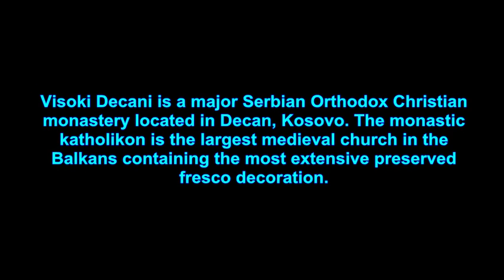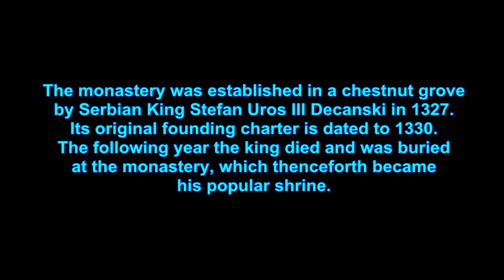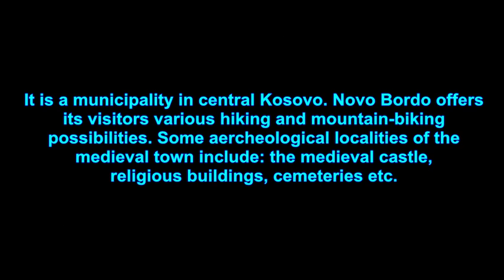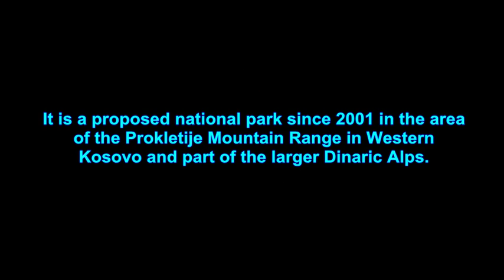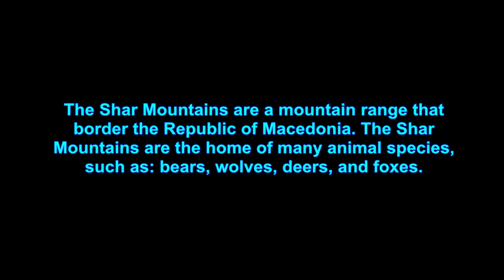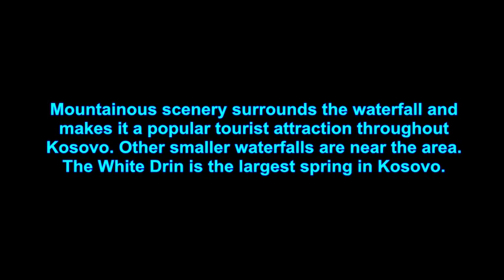TOP TEN PLACES TO VISIT IN KOSOVO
Top ten places to tourist spots in Kosovo